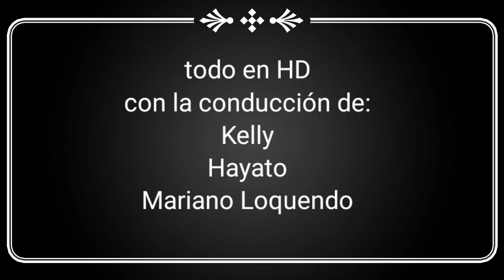Tráiler oficial de el canal de Mariano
un Tráiler todo en HD
grupo Mariano producciones S.A™